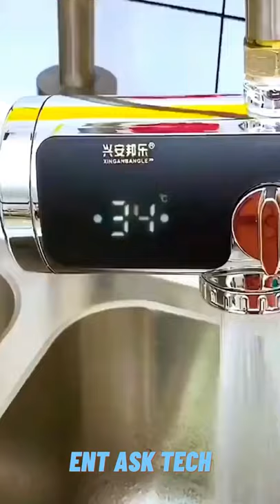Hot Water Tap Electric Instant Geyser - Ent Ask Tech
Power unified are the 3000-watt, 5 seconds fast heat! The Temperature at about 30 degrees to 60 degrees
ABS engineering plastics, high temperature resistant, soft and strong, not easy to burst

high shape stability

strong anti-stamping, UV radiation, so that the product is not easy to aging security is more durable and lasting
The Most Amazing Hot Water Tap Geyser I Can't Stop Sharing It !!